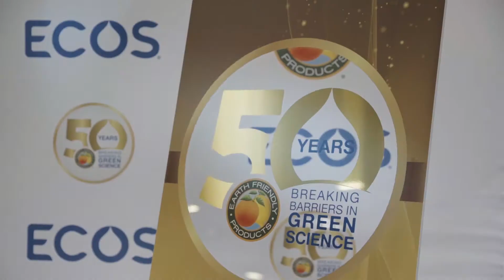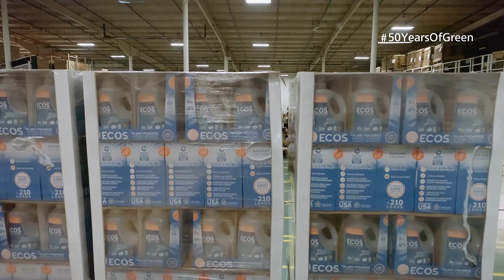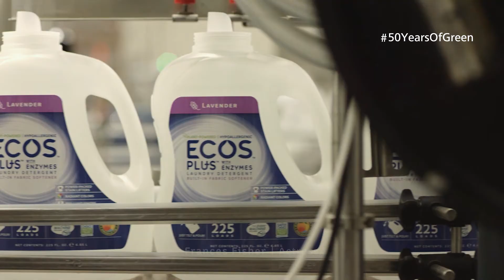ECOS: 50 Years of Green